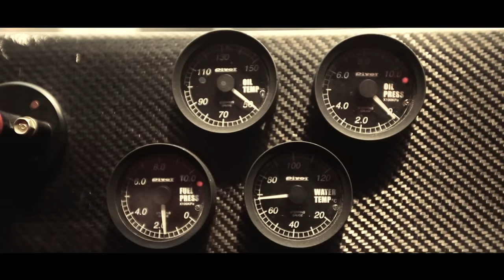Zhangjiajie Tianmen Mountain Drifting